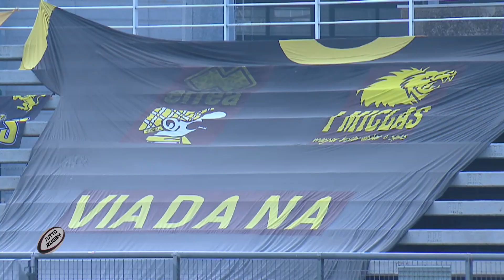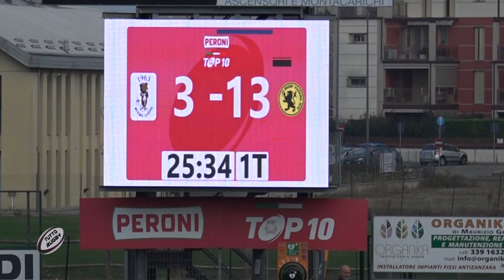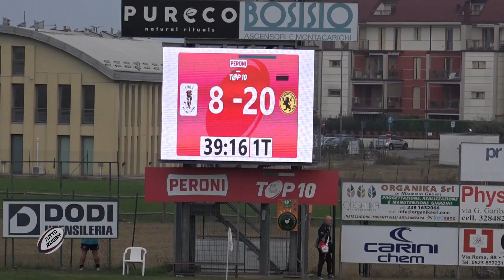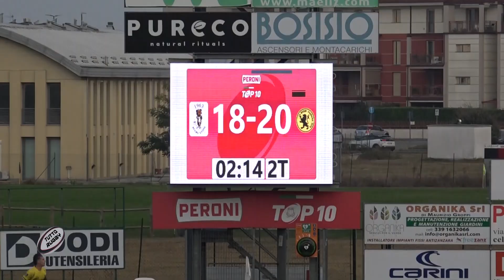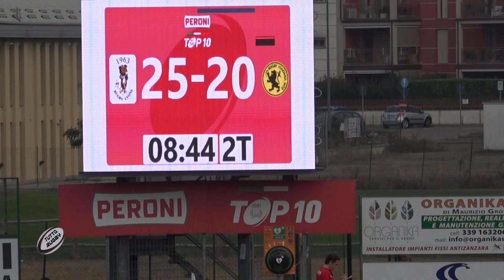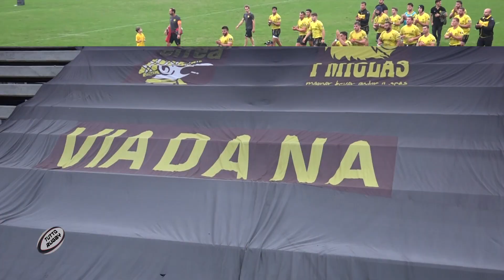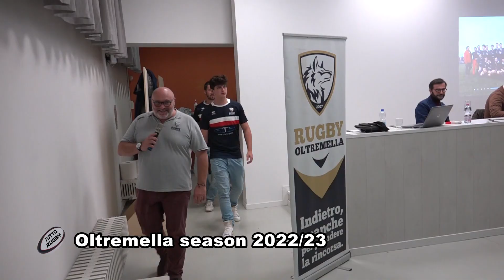Tutto Rugby Tv YouTube Channel 25 Ottobre 2022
Come ogni settimana ormai entrati nella 25ma stagione , condividiamo la nostra passione ovale focalizzata sul movimento italiano ,
Relive Top 10 Lyons Piacenza vs Viadana
Relive Serie A Centurioni vs VII Torinese.
Buona visione